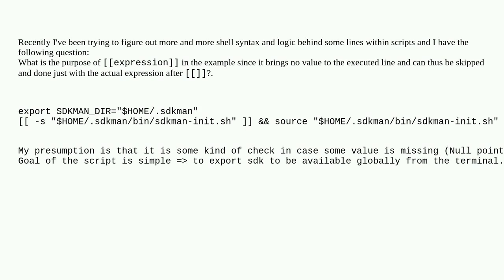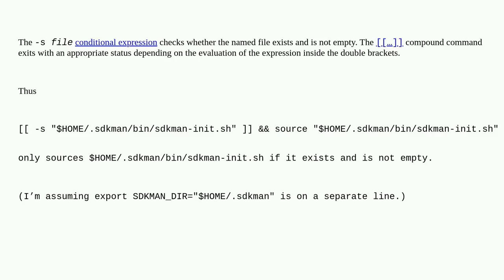Unix: Why is double bracket used to 'ensure' some commands, since it is not a logical check for "...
Why is double bracket used to 'ensure' some commands, since it is not a logical check for "does it exist or not' (false/true)?

A special thanks goes out to the awesome community

  shell-script syntax